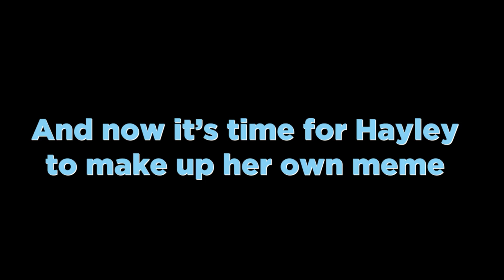Reacting to Chicken Girls Memes! | Hayley LeBlanc